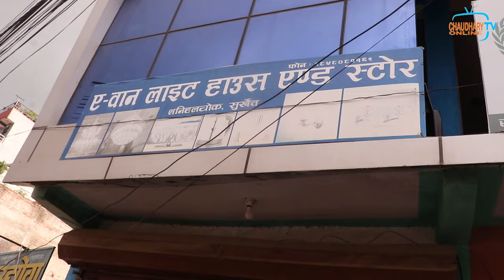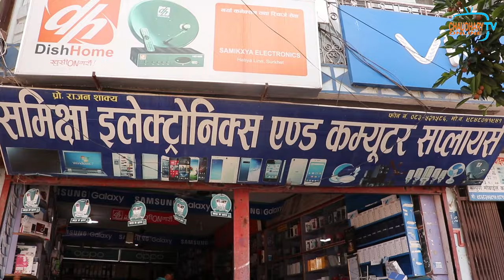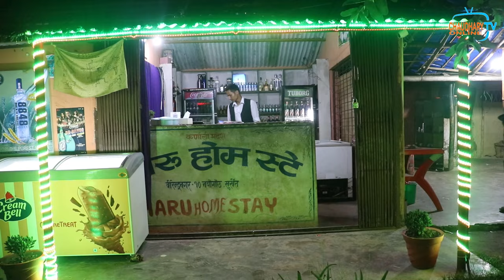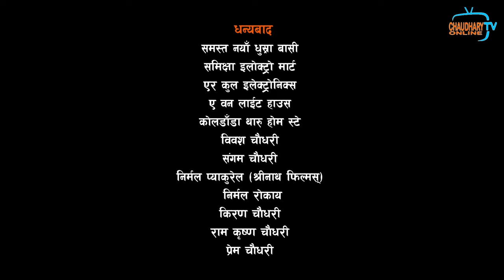Saskari Pathueya || संस्कारी पतोहिया || New Nepali Tharu Short Movie 2022 || Ram Chandra Chaudhary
Movie:
Saskari Pathueya  संस्कारी पतोहिया

Artist:
sunil Chaudhary
purna b. Chaudhary
jiban Chaudhary
sandhaya Chaudhary
krishna Chaudhary
sanam Chaudhary

Cinematography:
Bedan Thapa

Edit
Ram Chandra Chaudhary

Makeup
Sanam Chaudhary

Producer
Sunil Chaudhary
Jiban Chaudhary

Story/Direction
Ram Chandra Chaudhary